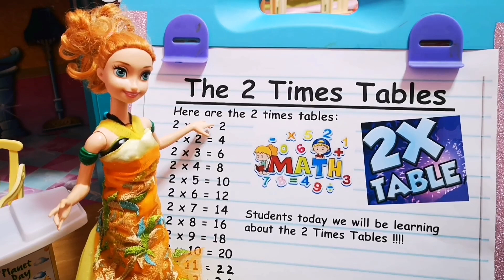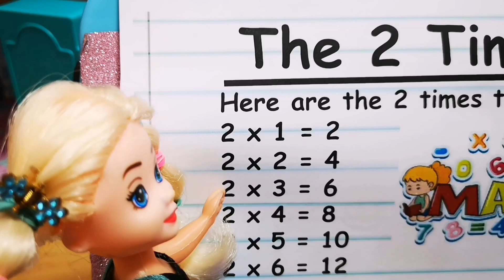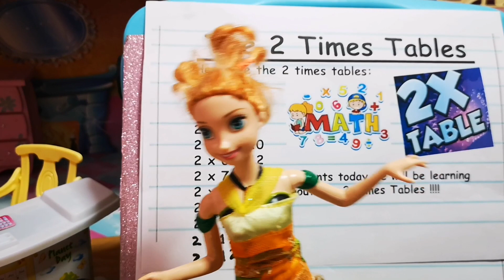2 Times table with Dolls! Learn 2 times table for kids.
In this video we will be showing to learn the easiest way to learn the 2 Times table for kids with cute dolls and their bird friends and this is helping children learn the 2 Times table as well

The easiest way to learn the 2 Times table
2 times table for kids
Multiples of 2
2 times table
How to practice the 2 Times table for kids
Times table for kids
Learning 2 times table
Easy way to learn 2 times table

Our educational videos will encourage kids to keep learning with a smile on their face
Our channel also includes videos such as :
Colours, Numbers, Shapes, Art and also telling children the importance of sharing and caring.